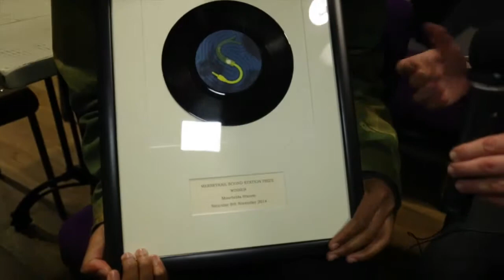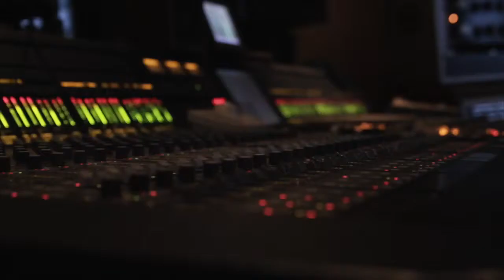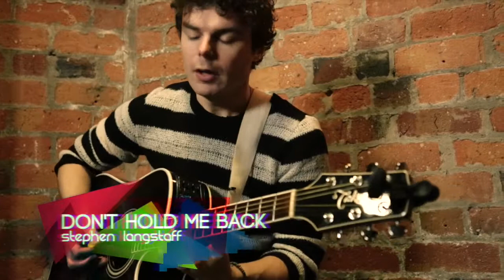The Guide - Episode 1 | Bay TV Liverpool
Jay Hynd and Ellie Phillips bring you the latest from the local Liverpool, Music, Theatre and Celebrity scene.

Episode 1, Originally broadcast 4th December 2014

Produced by Jay Hynd, Production by Tom Dootson